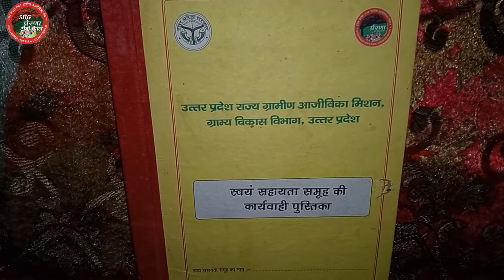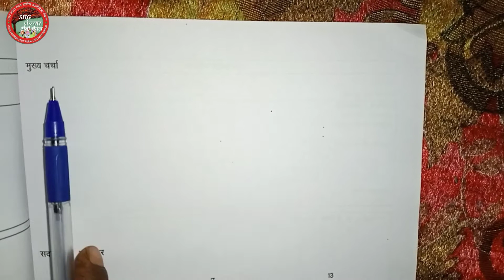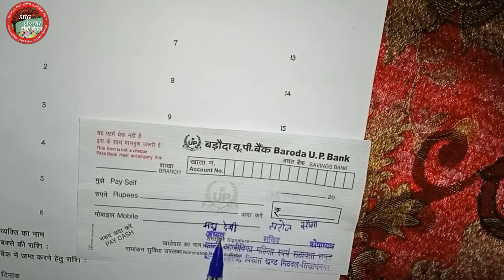सामुदायिक शौचालय का पैसा निकालने के लिए प्रस्ताव कैसे लिखें